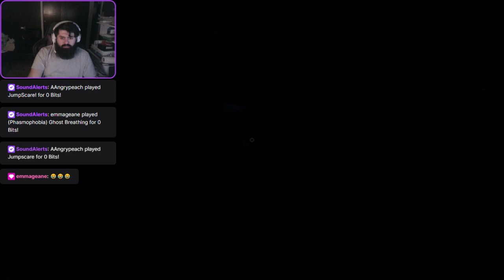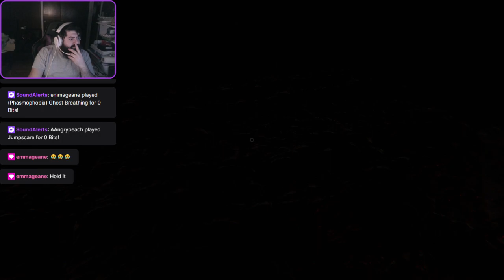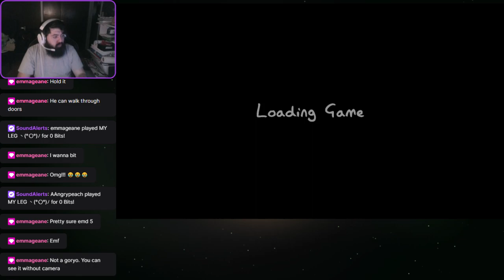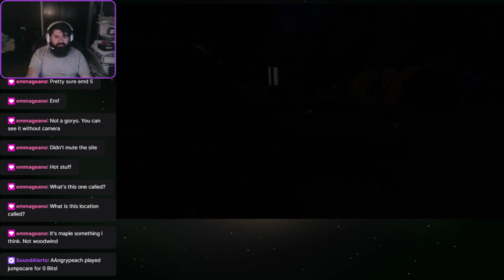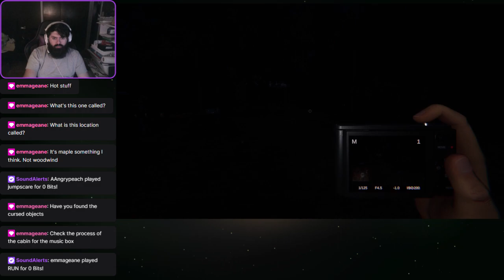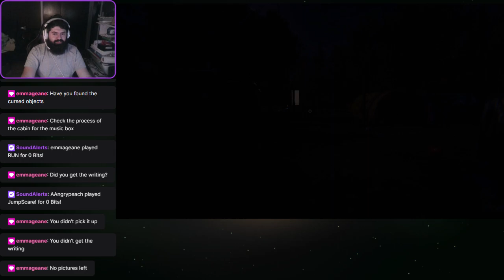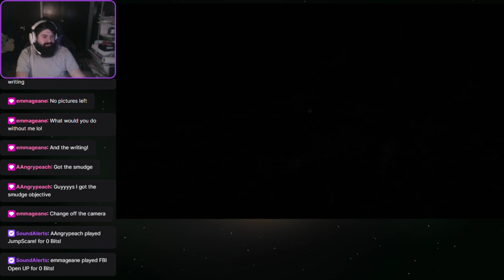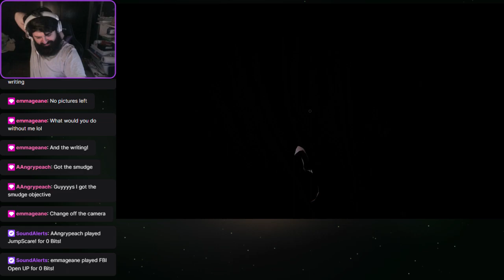Phasmo with Angry Peach